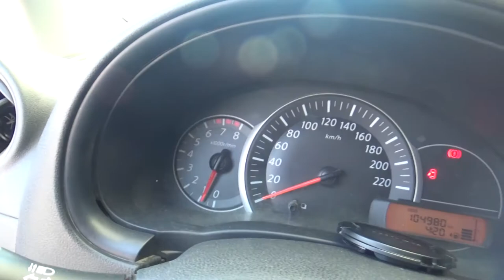Nissan / March / 2017 - hl201463